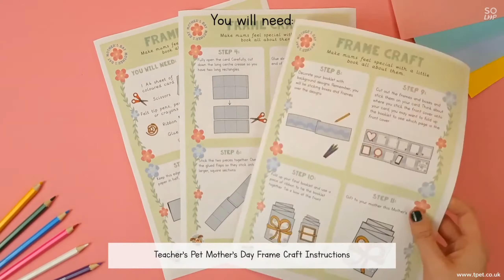🥰Mother's Day greetings Card idea Art and Craft Circle Special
Here is an amazing MOTHER'S DAY card idea.
You can surely try it.

Wishing all the Mother of entire world

If you like our idea don't forget to

 Also you share your amazing and exploring with in the Comment section below freely.